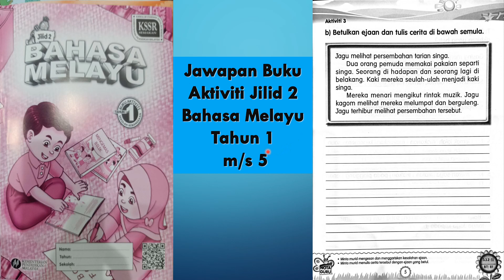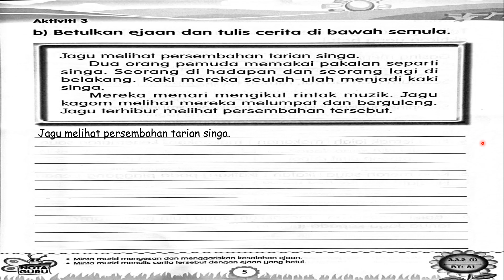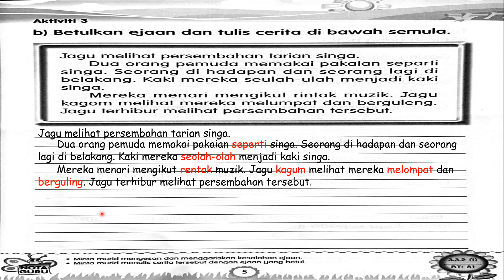Jawapan Buku Aktiviti Jilid 2 Bahasa Melayu Tahun 1 m/s 5